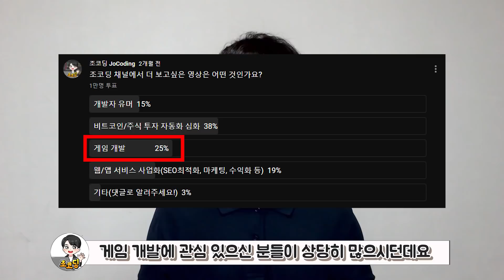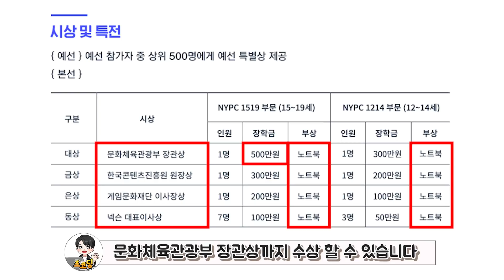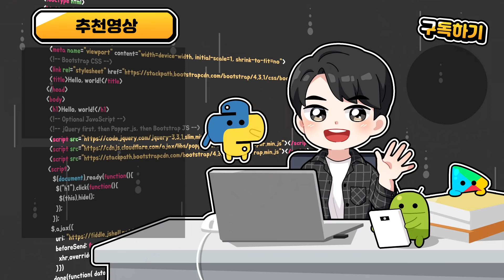3일만에 만든 게임의 대박 스토리 (ft.NYPC)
이번 영상은 3일만에 개발하여 88개국 앱스토어 1위를 하고 하루에 광고비로만 5천만원 이상을 벌었던 전설의 게임 Flappy Birds에 대한 소개와 개발자를 진로로 생각하시는 분들에게 정말 좋은 대회인 NYPC를 소개하는 영상입니다.

조코딩 멤버십 가입(멤버십 전용 강의 월별 무제한 수강)

[NYPC 2021 안내]

프로그래밍에 관심있는 청소년들이 모여 참신하고 재미있는 프로그래밍 문제를 통해 세상을 바꾸는 코딩과 만나는 새로운 도전의 장 입니다.

코딩에 관심있는 청소년이라면 누구나 참여할 수 있으며, 예선 대회는 온라인으로 진행하여 안전하게 참여할 수  있습니다. 다양한 프로그래머들과 직접 소통할 수 있는 NYPC 토크콘서트도 많은 시청 부탁드립니다.

*예선 대회 신청 : 7/23(금) ~ 8/26(목)

*예선 대회 : 8/19(목) ~ 8/26(목)

*NYPC x EO 토크콘서트 : 7/31(토) 14:00~16:00 EO채널 라이브

목차
00:00 인트로
00:13 플래피버드 소개
00:32 광고 수익
00:39 다른 사례
00:46 게임 개발의 장점
00:53 게임 개발 수요
00:59 향후 콘텐츠 소개
01:15 30만 이벤트
01:33 NYPC 2021 소개
01:56 NYPC 문제 소개
02:06 시상 및 특전
02:23 대회 기간
02:45 참가 자격
02:57 NYPC 토크콘서트 소개
03:54 많은 참여 부탁드립니다
04:00 구독, 좋아요, 알림설정 부탁드립니다
04:10 아웃트로

이 영상은 NYPC 2021을 홍보하기 위한 목적으로 지원금을 받아 제작되었습니다.